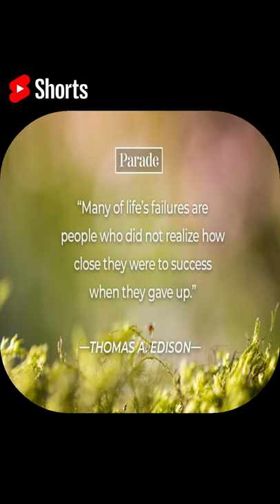⚡ BEER BOTTLES రెండు కలర్స్ లోనే ఎందుకుంటాయి..? ⚡Interesting facts in telugu ⚡ Facts in telugu ⚡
Hello Friends,
Welcome to Prasad talks,
In this channel we have explained  facts and mysteries

 BEER BOTTLES రెండు కలర్స్ లోనే ఎందుకుంటాయి..?
Note::: Images and some small video clips are used in this video belongs to respective owners..I used only for better explanation and also Educational purpose and not violating youtube community guidelines

Tags in this video ::
Prasad talks,
Telugu facts
Amazing mysteries in telugu
Top mysteries in telugu
top10 interesting facts in Telugu
top interesting and unknown facts in Telugu
interesting and unknown facts in Telugu
top interesting facts
top10 facts in Telugu
top10 interesting facts
unknown facts Telugu
interesting Telugu facts
Telugu unknown facts
Short videos in telugu
youtube shorts
Shocking facts in Telugu
Telugu shocking facts